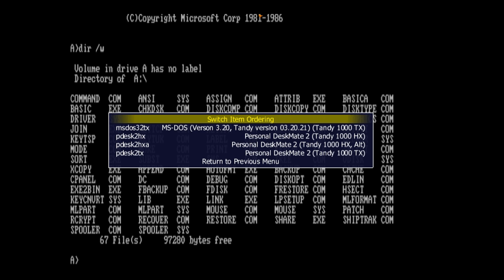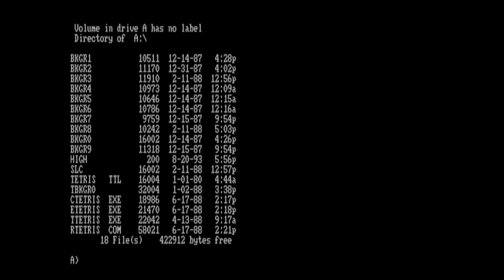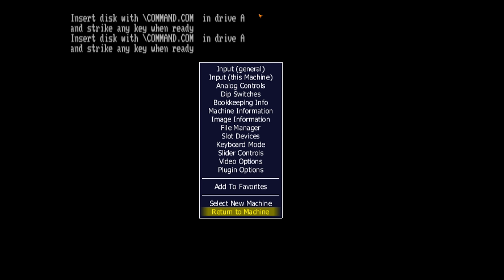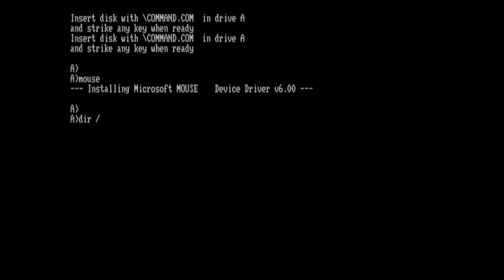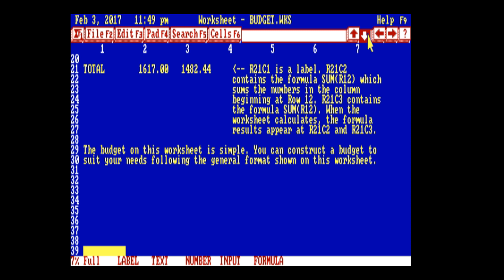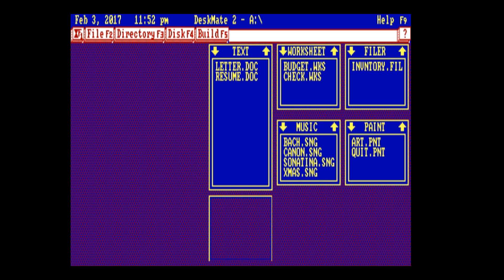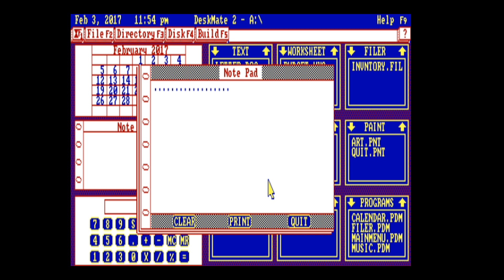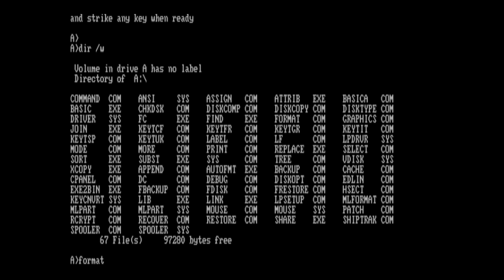Jak se v roce 1987 pracovalo na PC, které mělo jen jednu disketu a žádný harddisk? ~ Česky ᴴᴰ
Ukázka práce na bezdiskovém počítači Tandy 1000 HX s MS DOSem 3.20 v programu Personal DeskMate 2 (manažer aplikací v grafickém režimu s multitaskingem) a ukázka, jak asi vypadalo hraní her v 16 barvách. Tandy 1000 HX je v podstatě levnější klon IBM PCjr (což je počítač třídy IBM PC/XT).

Ukázky ze softwaru:
Tetris pro MS DOS (1987)
Personal DeskMate 2 (1987)

Technikálie

Audio/Videozáznam z emulátoru byl pořízen pomocí OBS.
Audiozáznam komentáře byl pořízen pomocí TEAC TASCAM DR-100 MK II.

SOCIAL MEDIA